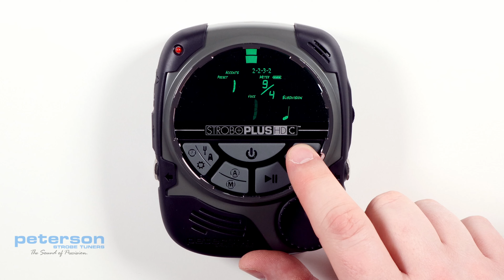StroboPLUS HDC Metronome Video Instructional Manual - 7 Accents and Accent Patterns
Accents and Accent Patterns:

By default, the StroboPLUS HDC metronome will play the downbeat, or ‘One’ count, of every bar using a slightly higher pitch and volume than the remainder of beats. Accent Patterns help to divide and count Meters with extended Beats Per Measure settings.

For example, a Meter such as 9 / x is rarely counted as One, Two, Three …. Nine. An Accent Pattern setting of 2 + 2 + 3 + 2 allows the Meter to be felt as:

ONE, Two, ONE, Two, ONE, Two, Three, ONE, Two.

Music in this Meter may be written and conducted with a pattern like this in mind. When an Accent Pattern is active, the Accented beats will sound slightly higher in pitch than the unaccented beats within the bar. The default metronome ‘baton’ will also conduct the accent pattern accordingly. Although Beats Per Measure can be adjusted from 1 - 19, Accent Patterns are only available for Beats Per Measure settings of 4 - 17. Each Beats Per Measure Setting contains its own list of available Accent Patterns composed of every possible combination of 2’s and 3’s.

For example, 12 / x Meter will have the most available Accent Patterns.

00:00 | Accents and Accent Patterns
00:10 | Default Metronome Accent
00:36 | What is an Accent Pattern
01:19 | Accent Pattern sounds and the displayed Baton
01:58 | Accent Pattern specifics